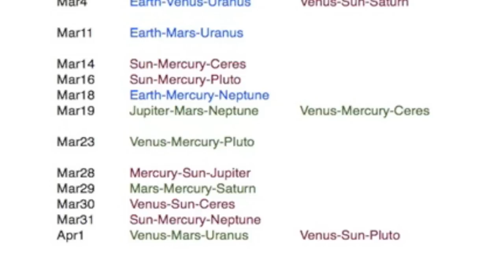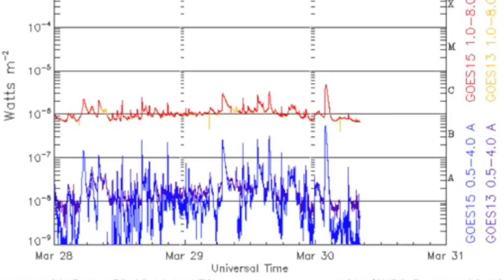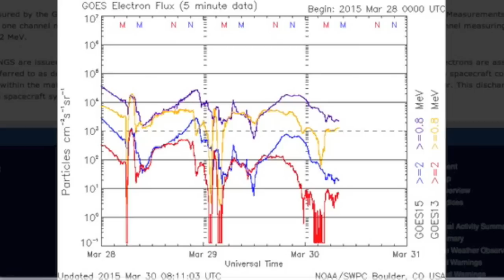Major Earthquake Uptick | S0 News March 30, 2015